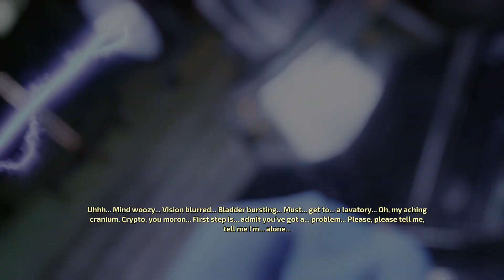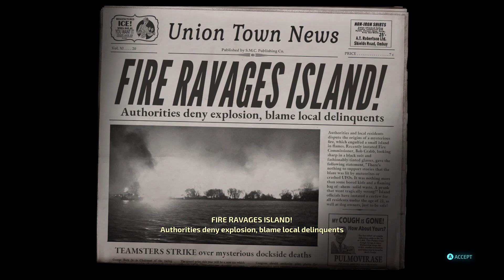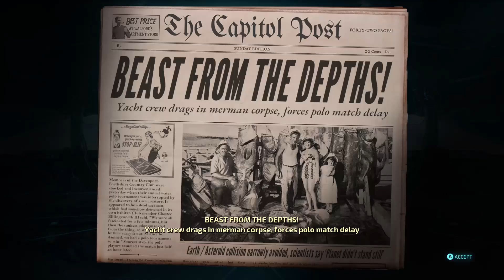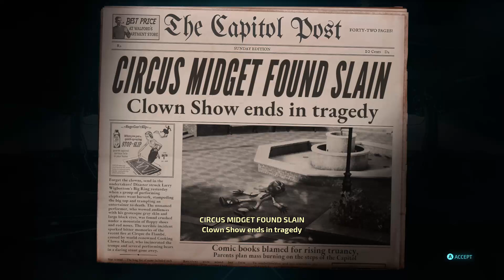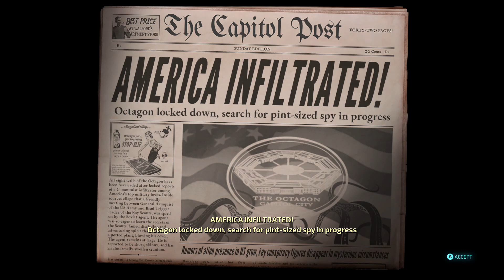Did you just call me GrEen!?!? - Destroy All Humans #8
Crypto has been captured by the military “HEY!” Quick build the furon UFO 🛸 and save the day
Warning ⚠️ no humans or planets were destroyed in the making of this episode 👽👾👽👾